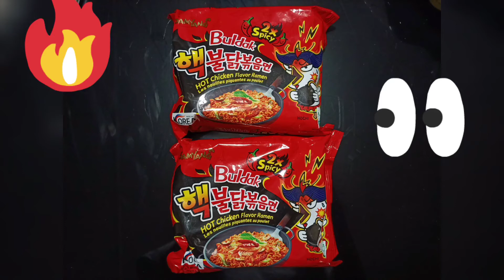SAMYANG CHALLENGE Late Edition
Challenge edition

Spicy Korean Noodles

# Mother - Daughter TEAM